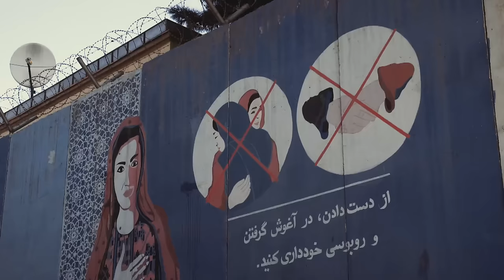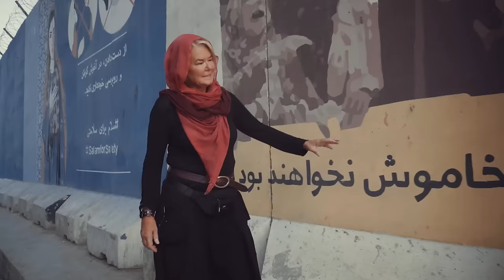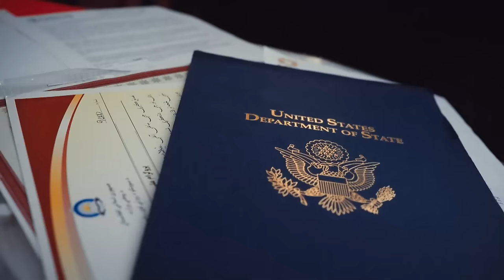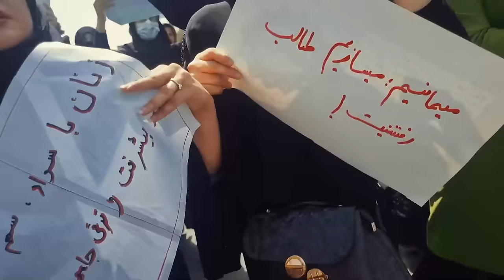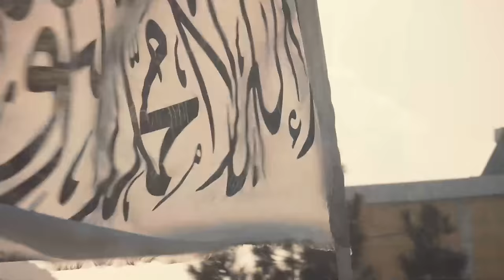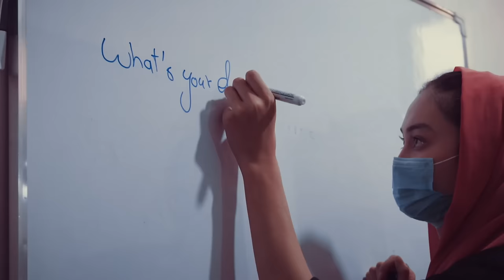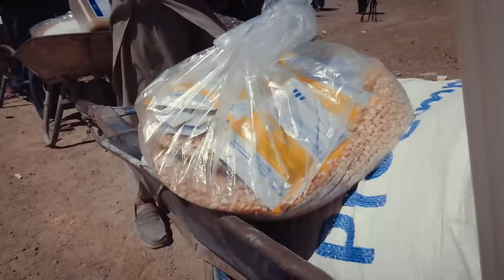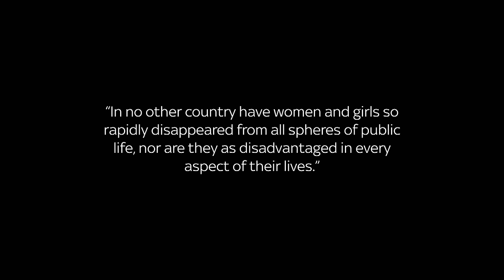Defying the Taliban: women at war in Afghanistan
Alex Crawford makes contact with the informal networks of women’s resistance groups struggling to maintain their basic human rights, their freedom and their identity in Afghanistan.

This is the first film in a new three-part Sky News documentary series where special correspondent Alex Crawford looks at the fight for women’s rights in the world’s most hostile environments.

Warning: Contains footage of malnourished children.